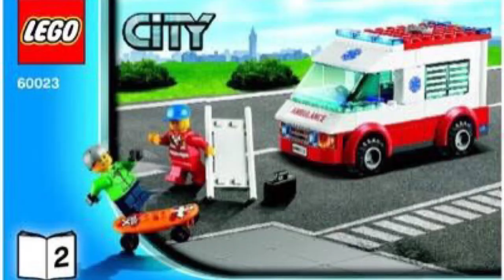Lego Build - Ambulance 60023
This is a Lego stop motion build of the Lego City set 60023 Ambulance. The set also includes a fire truck and a police motorcycle, which I will build in future videos.